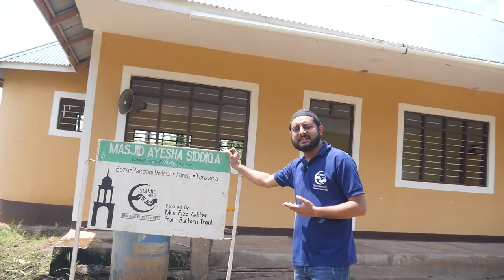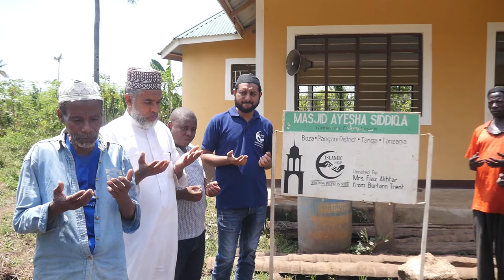MASJID AYESHA SIDDIQA BOZA MKALAMO